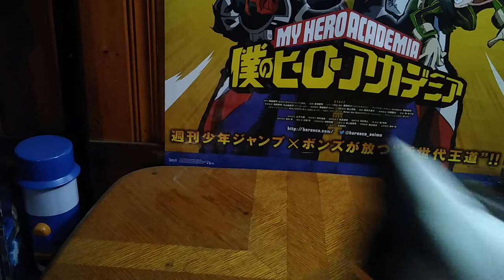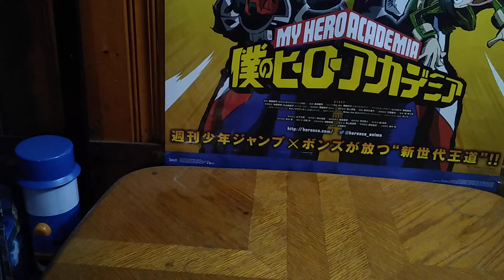TOY HAUL-GOODWILL NV OUTLET-EDDIE'S ENTIRE HAUL IS SHOWN 10/3/22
EDDIE HILL REVIEWS:   TOY HAUL-GOODWILL NV OUTLET-EDDIE'S ENTIRE HAUL IS SHOWN     10/3/22